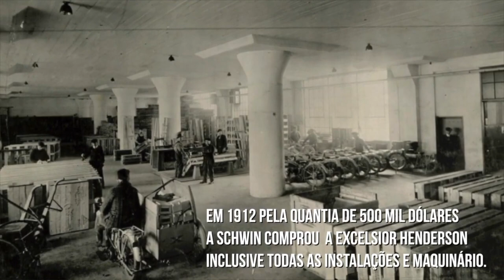Vendia mais que Harley-Davidson - Excelsior Henderson - Los Condes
A Excelsior Henderson foi uma das maiores marcas de moto dos USA. Produzia motos até para as forças policiais e exercito.
Uma americana lendária que parou de ser fabricada.
Uma moto com suspensão springer exagerada mas com estilo próprio.
Vale a pena assistir pra conhecer um pouco mais dessa marca.